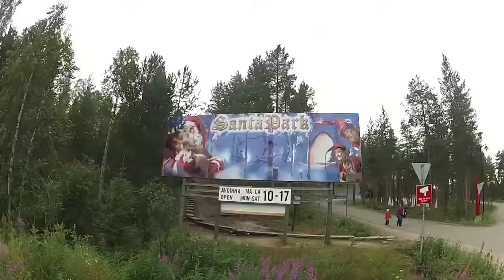LE INTERVISTE DI PAOLA © regia di Tommaso Pini (Francesco Ristori)